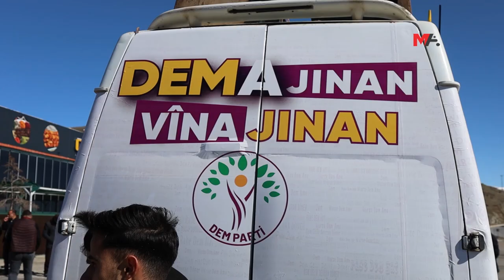XELAT'TA DEM PARTİ ADAYLARINA KİTLESEL KARŞILAMA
BEDLÎS - DEM Parti Xelat İlçe Örgütü, eşbaşkan adayları için kitlesel bir karşılama gerçekleştirdi.